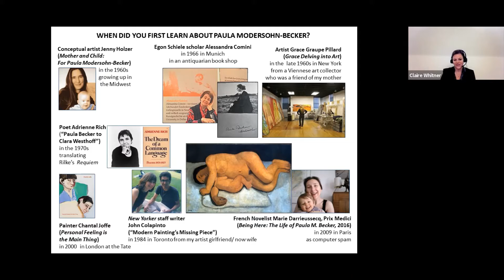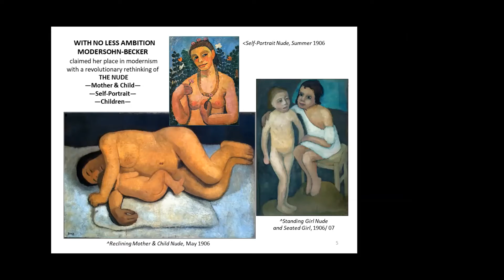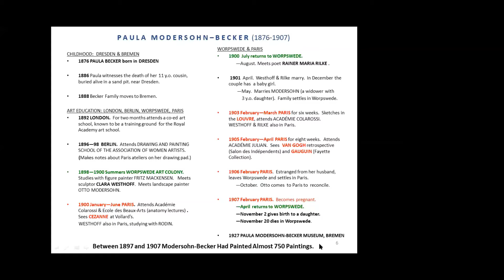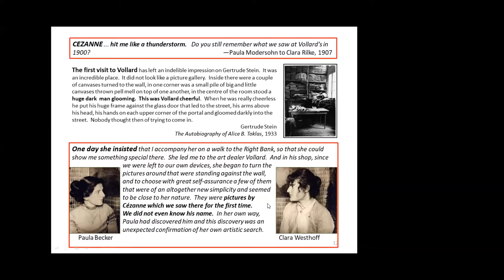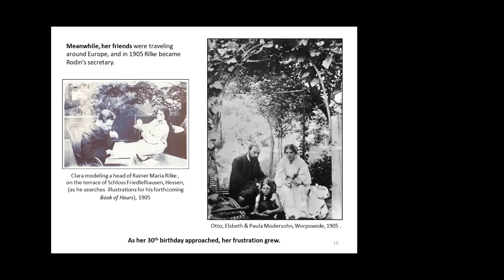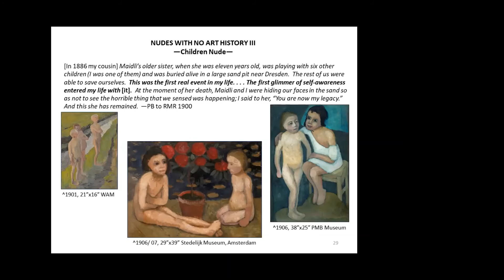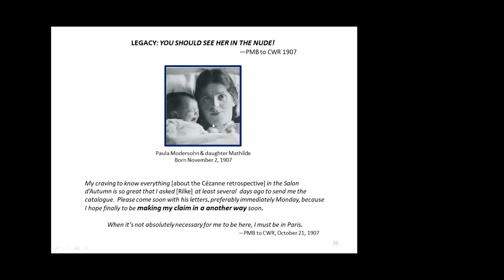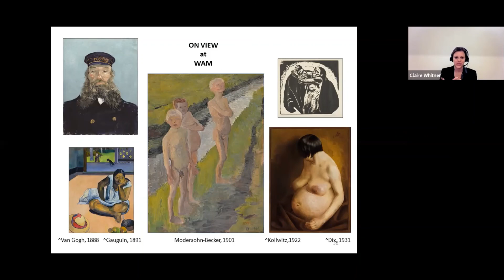Master Series 11-19-20: Paula Modersohn-Becker's "Three Boys Bathing by a Canal"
Diane Radycki discusses WAM's recent acquisition of German painter Paula Modersohn-Becker's "Three Boys Bathing by a Canal". Radycki also highlights Van Gogh's "Portrait of Postman Roulin", which at the time of recording was on loan to WAM from the Detroit Institute of Arts.